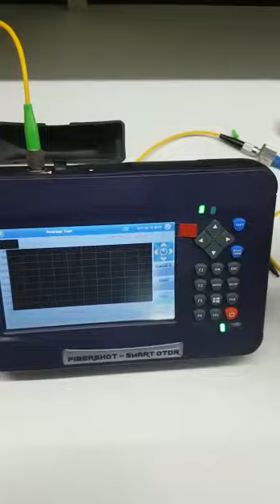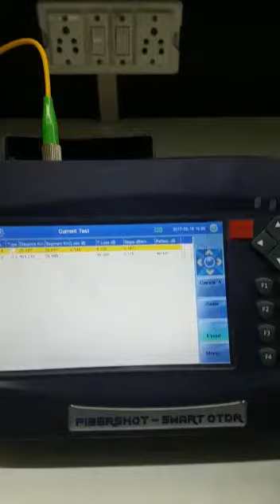Fibershot Smart OTDR | optical time domain reflectometer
Fibershot Smart OTDR

Fibershot smart series OTDR Demo Performance

Fibershot’s optical time domain reflectometers (OTDRs) and fault locators are used to certify new fiber installations and locate faults in deployed fiber optic networks. OTDRs and fault locators are available for both multimode and single-mode networks, including FTTx PONs. OTDRs scan fiber optic networks from one end of the fiber, displaying a trace and reporting detected events such as splices, connectors, micro- or macro-bends and fiber end. Fiber length is reported along with location, loss, and reflectance of detected events. Several OTDRs are available with an integrated visual fault locator (VFL), optical light source (OLS), and/or optical power meter (OPM). OTDR results can be saved and uploaded to PC for further analysis and/or archiving.